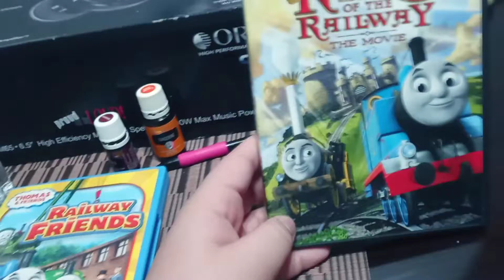2 DVDS that i got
1: Railway Friends 2009 DVD
2: King of the Railway 2013 DVD